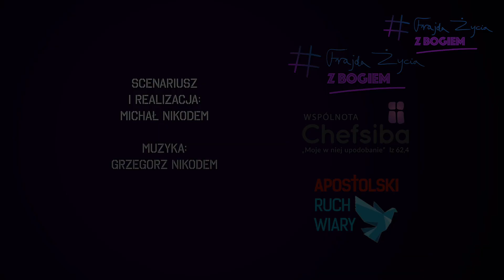"Frajda życia z Bogiem", odc. 61 – "W sam raz na koniec świata: demokracja czy Królestwo?"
Wszystkie narody mają usłyszeć Dobrą Nowinę o Królestwie! A co z demokracją? Dziś m.in. o tym, więc... Rozbieg i lecimy!

"Frajda życia z Bogiem". zdjęcia, montaż: Mateusz Nikodem, Michał Nikodem; muzyka: Grzegorz Nikodem (GCNbeats)